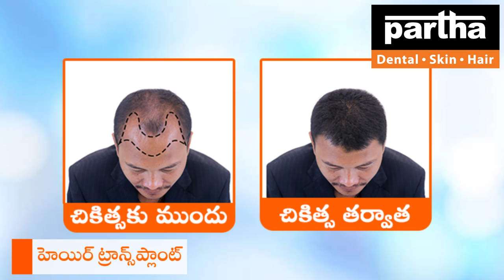Karimnagar Clinic | Partha Dental Skin Hair Clinic | Dr Kalpana